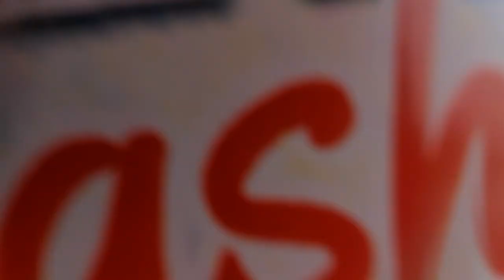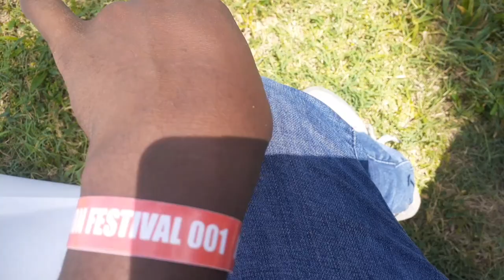Africa BIKINI Event 🇰🇪🔥🔥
Today we went to this Ankara Festival in Kenya Mombasa county at a private beach called plaza beach hotel